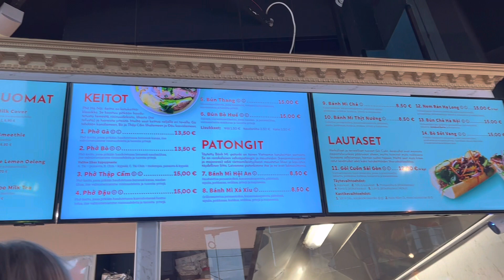Rủ chồng đi ăn phở ở trung tâm Helsinki Phần Lan, tiệm phở mình thích nhất ☺️